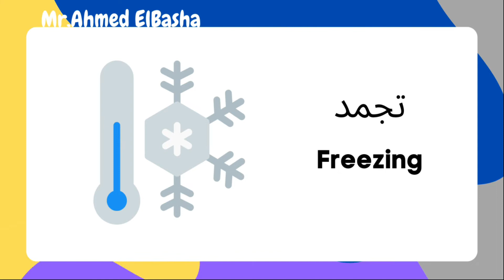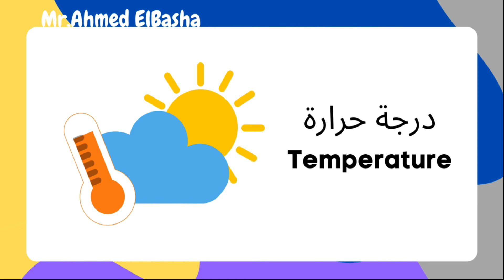Discover | Grade 2 | Vocabulary | Monumental Designs #2 | Theme 2 - Chapter 3